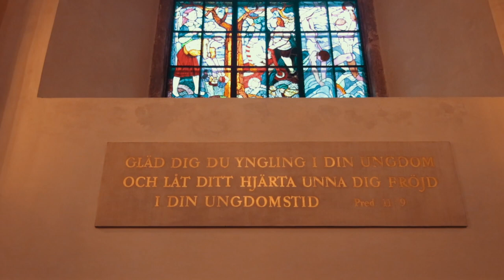Landskronas kyrka, Sofia Albertina.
En kort video från både in och utsidan av Sofia Albertina Kyrka i Landskrona.